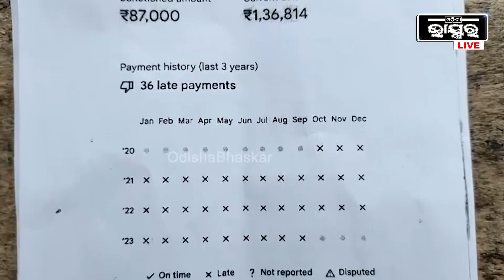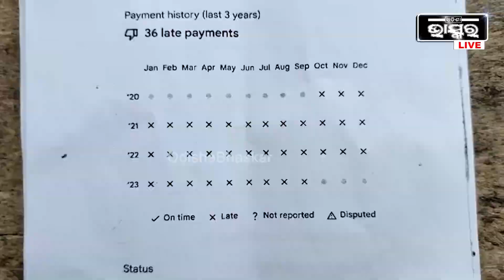ଗ୍ୟାରେଜ ଦୋକାନୀଙ୍କୁ ୨୦୧୬ ଠାରୁ ଆଜି ପର୍ଯ୍ୟନ୍ତ ଠକୁଛି ଭୁବନେଶ୍ୱରର ଜଣେ ଲୋକ...